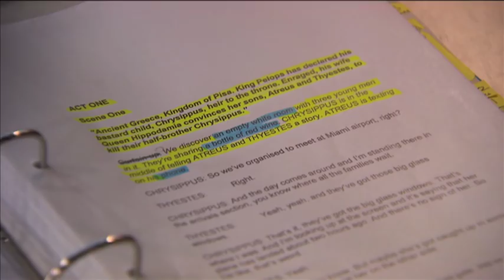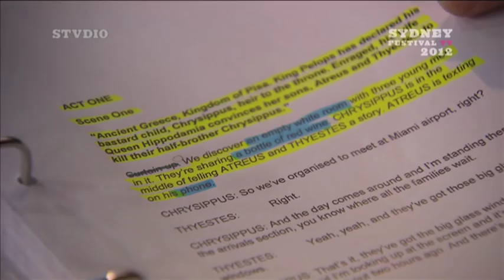Festival TV: Thyestes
In the charnel house of Greek legend one room is forever reserved for that most ferocious of tales - Thyestes, the deposed king whose sons were slaughtered and served as a feast to their unwitting father.